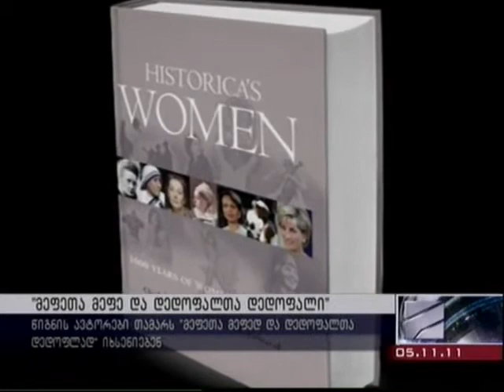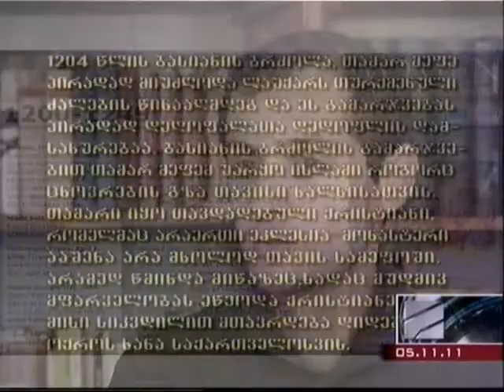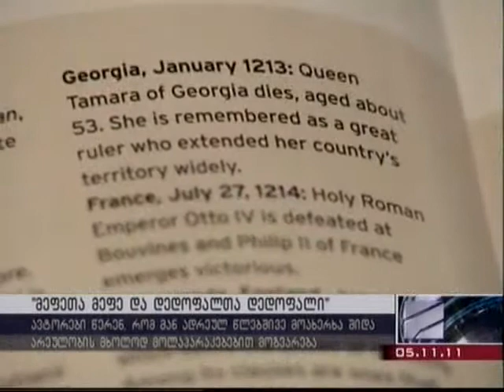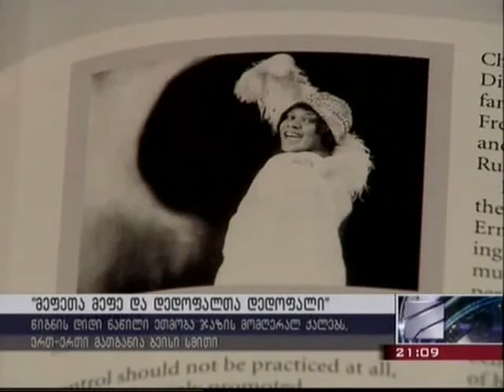George Kalandia.Irakli Pipia. Georgian State Museum of Theatre, Music, Cinema and Choreography.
George Kalandia. Georgian State Museum of Theatre, Music, Cinema